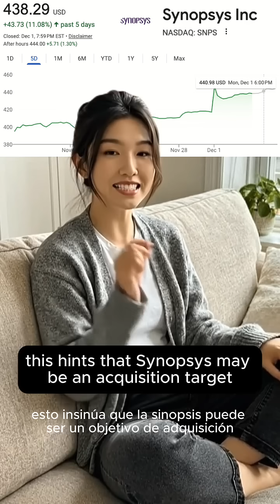NVDA just invested $2 Billion in this chip design company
Nvidia's Controlling the Future of Chip Design

Nvidia just made a $2B move investing in Synopsys — the company that makes the software other chip designers use to create CPUs and GPUs. They control 40% of the global chip design market.
CEO Sassine Ghazi revealed the investment will optimize Synopsys' tools specifically for Nvidia GPUs. Traditional chip design runs on CPUs, but GPU acceleration is 10x faster.
This isn't just about speed — it's about control.
If Synopsys workflows run best on Nvidia hardware, then EVERY chip designer (Google, Tesla, AMD) may need to rely on Nvidia infrastructure to stay competitive.
That's vertical integration at its finest: Nvidia controlling the tools, the compute, and the demand pipeline.